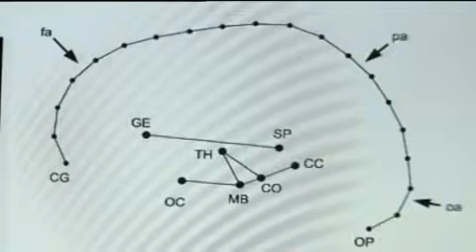Consejos sobre cómo atender a pacientes con epilepsia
La Organización Mundial de la Salud (OMS) calcula que en el mundo hay 50 millones de personas con epilepsia, de los que el 90% proceden de regiones en desarrollo, aunque es bastante conocida, asociaciones de pacientes y médicos dicen que pocos saben realmente cómo tienen que atender a las personas que sufren una crisis epiléptica.